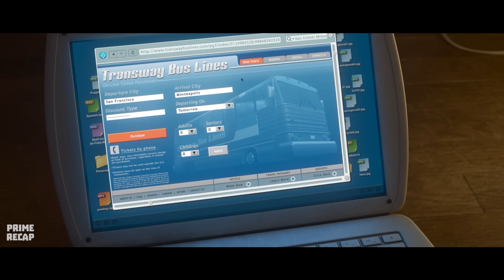A girl's EMOTIONS uses their unique POWERS to SAVE the total DESTRUCTION of the human BRAIN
Movie: 1ns1d3 0ut